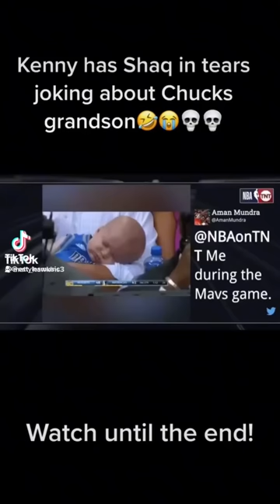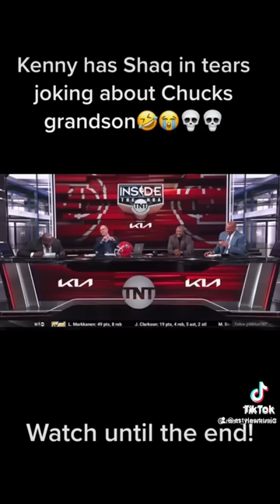Charles Barkley grandson little Henry | Shaq and Charles Barkley NBA on TNT funny moments